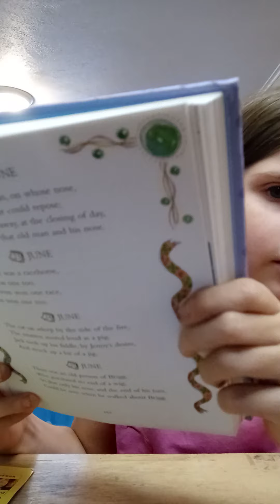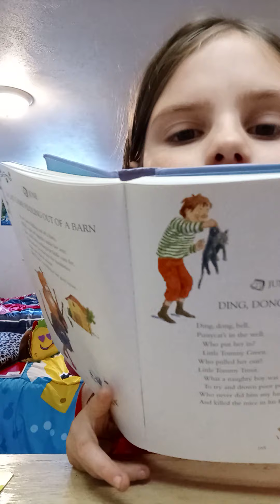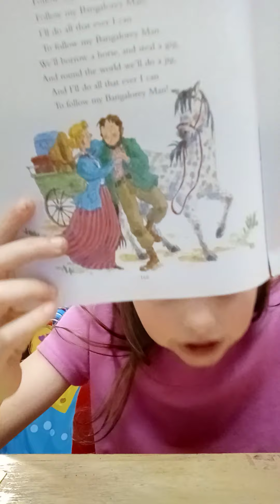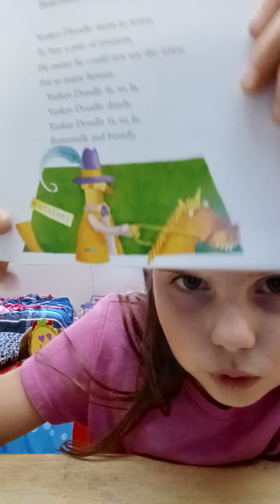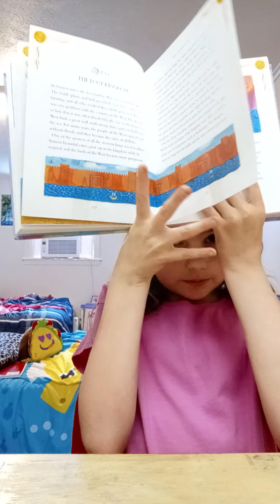Bedtime read aloud Day 20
Yesterdays daily question: Whats your favorite animal that has a horn?